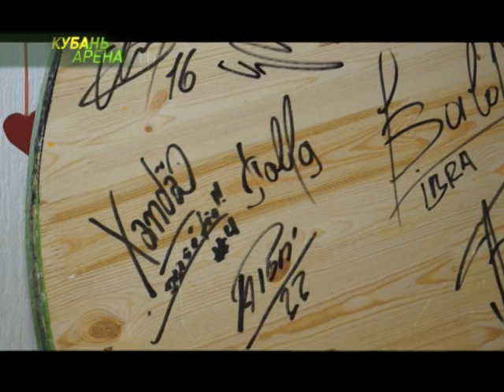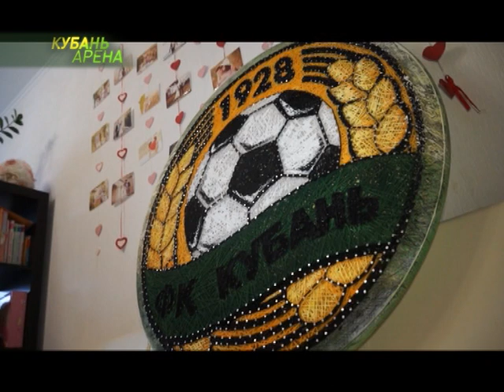Очумелые ручки: Yellow-Green Style